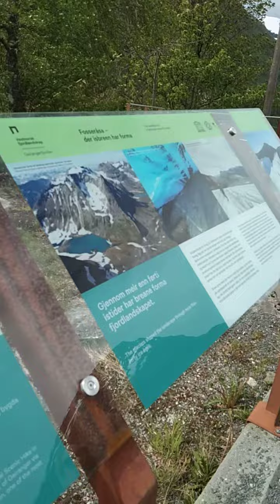Si Madonna nahuli ng kamera nasa bundok ng Gareinger Norway